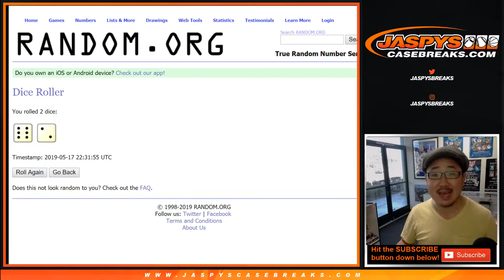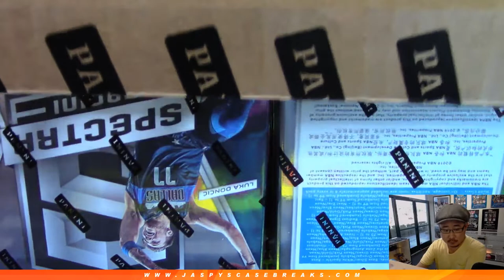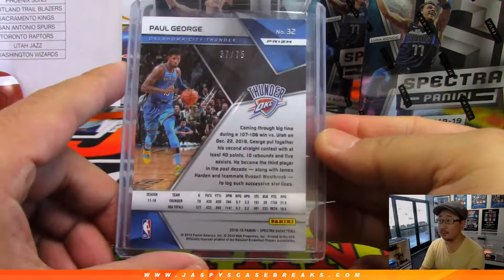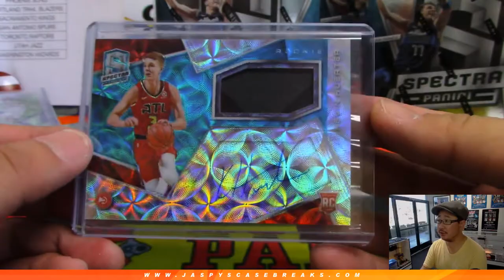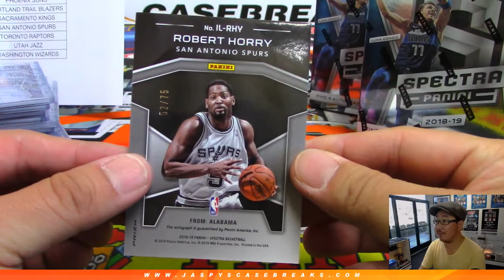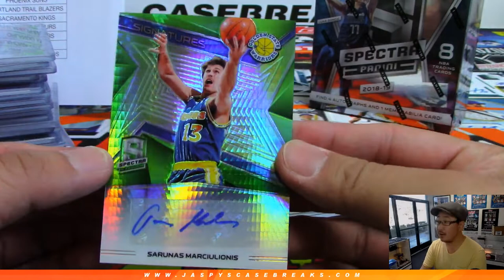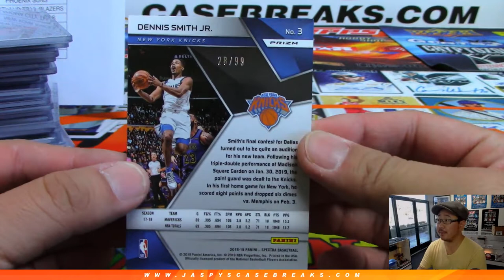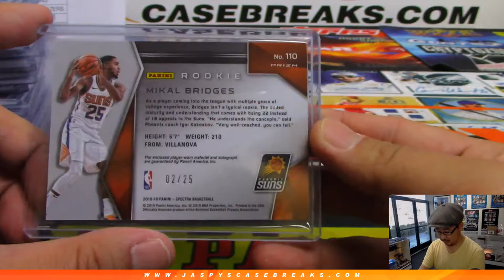Fr, 05/17/19 || 4Box (1/2) RT #1 || 2018-19 Panini SPECTRA Basketball (NBA)